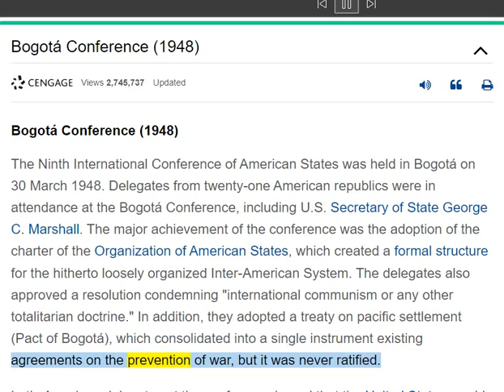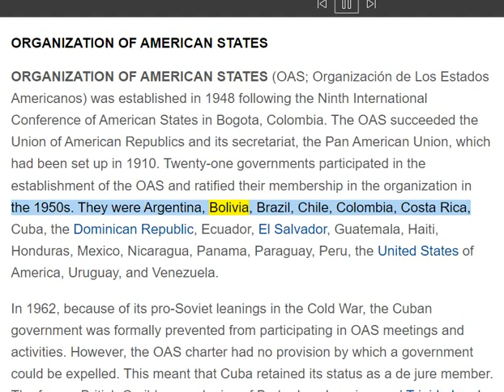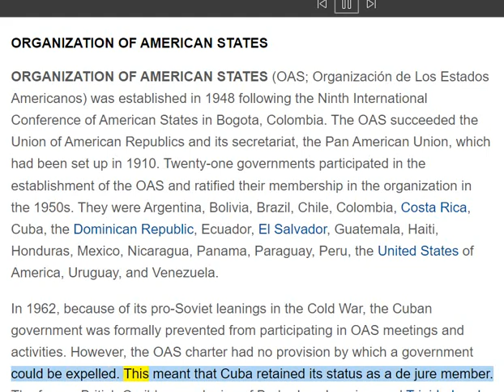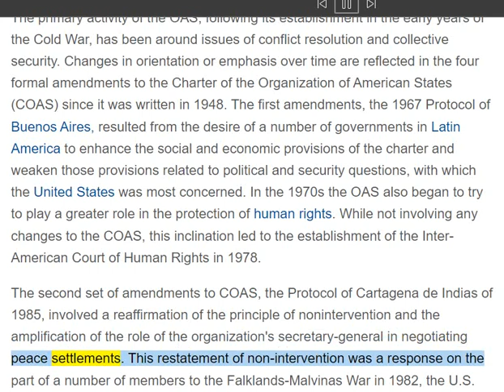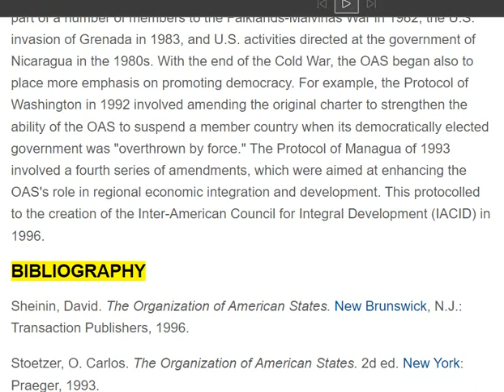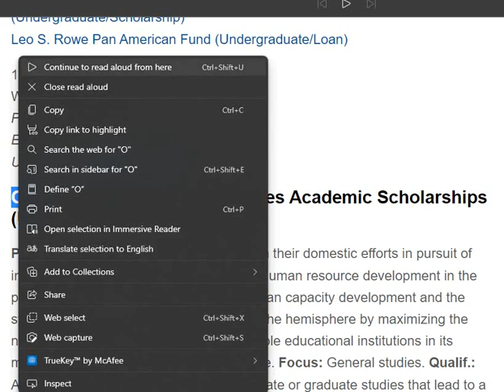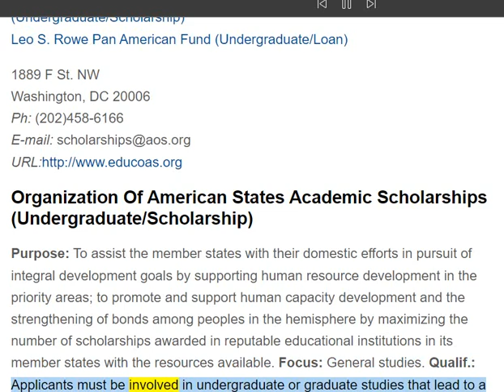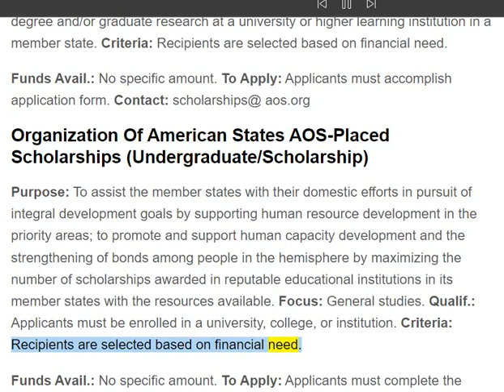🟢 ORGANIZATION OF AMERICAN STATES 1948. Non-African, Non-Spanish Maroon, Non-Moabite Moor. 🔥🔥🔥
🟢 BRITISH NORTH AMERICAN ACT 1867 - AMERICAN UNION 1868 - PAN-AMERICAN UNION 1909, BEFORE THE PAN-AFRICAN UNION AGENDA. 🔥🔥🔥

JAMAICA is located within the American Hemisphere!!!  We are non-African here!

🟢 AGREEMENT-RENEGOTIATION & STIPULATIONS:
3. The information you obtain here is not, nor is it intended to be, legal advice.
4. AhuuakhIndianNation does not consent to unlawful action. AhuuakhIndianNation advocates and encourages one and all to adhere to, support and defend all law which is particularly applicable.